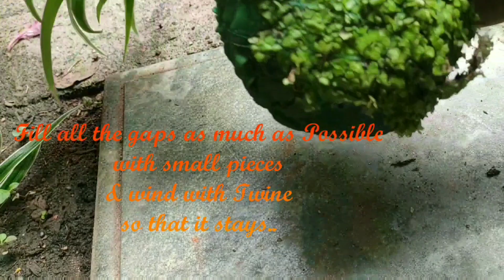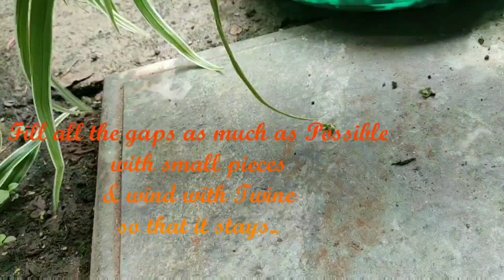How to Grow Plants Indoor Using Kokedama Techniques | Chaiz Skills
Kokedama is a Japanese Technique to grow plants Indoor.

Required:

Soil (Preferably Black or Red Soil)
Dried Cow Manure
Plant
Thick layer Moss
Water
Cotton Cloth
Twine

Enjoy Decorating Your House with Beautiful Plants.

Regards
Chaithanya